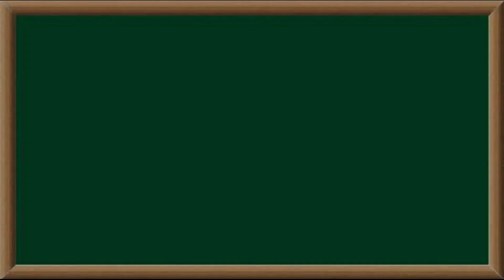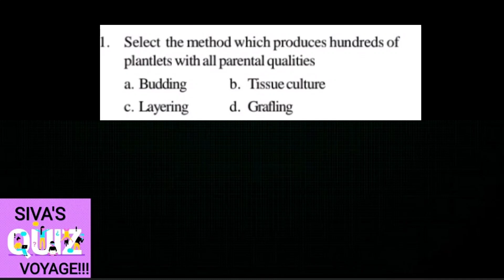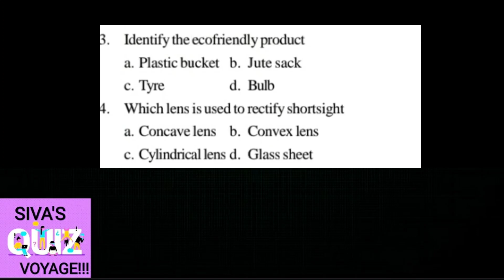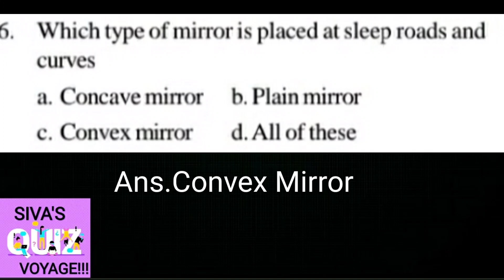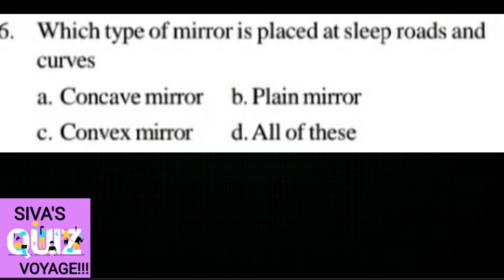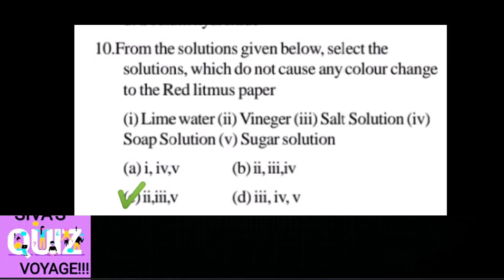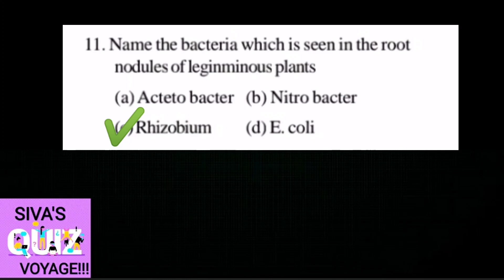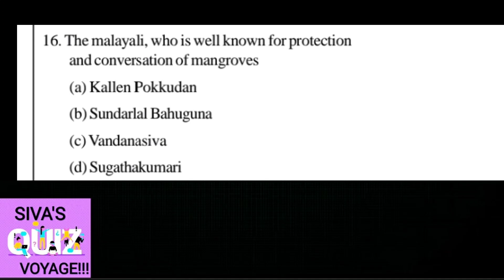USS BASIC SCIENCE Model questions 👌👌/USS 2021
uss_examination 2020
# uss_basic_science_questions_ english_medium